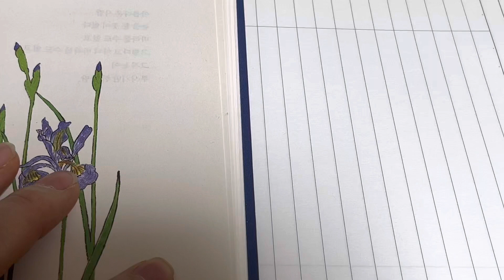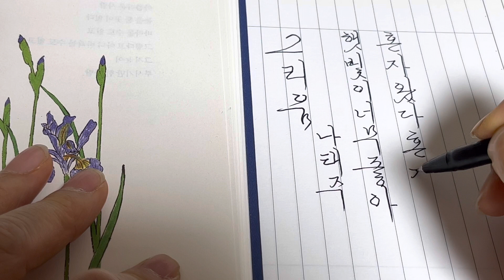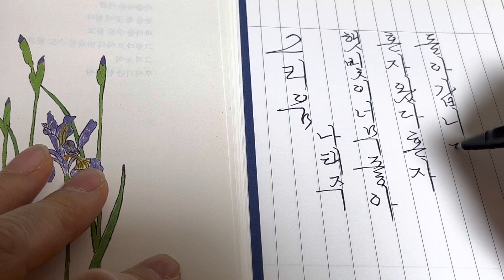나35.그리움~나태주